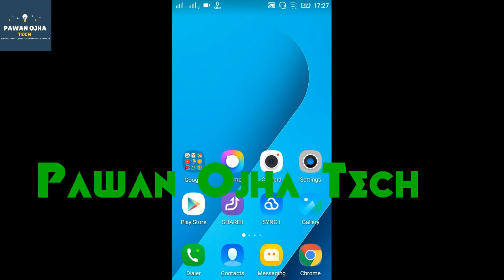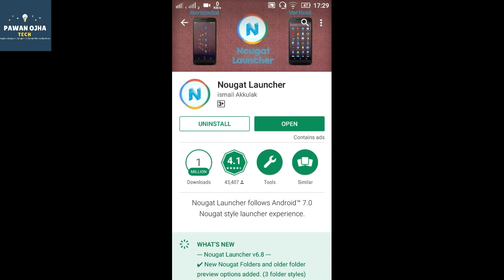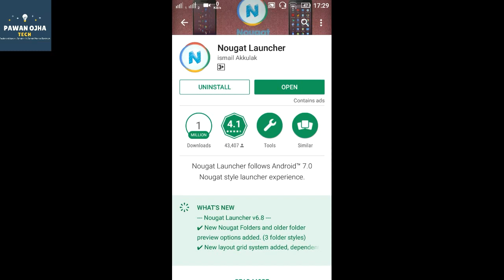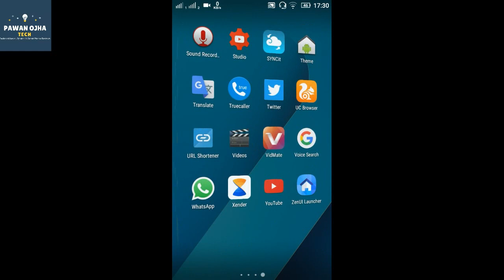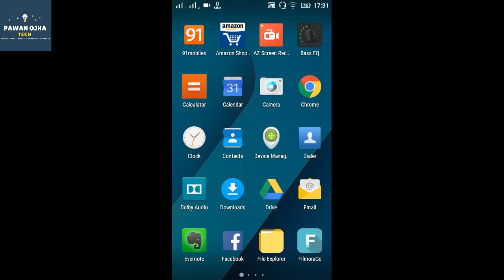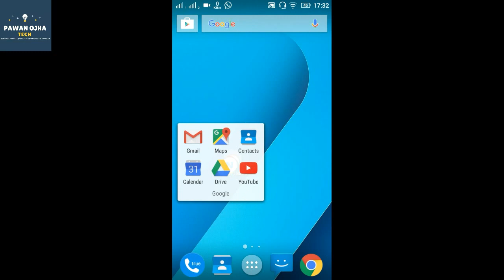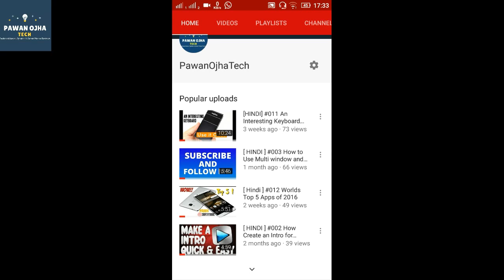[ HINDI ] #016 How to Get Nougat on Any Android For Free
Hello Dosto is video me maine apko btaya hai ki aap Kaise Apne Kisi bhi Android phone ko Nougat me Badal Sakte hai Iske Liye Kuchh Simple step hai jo Apko Follow karne hai jiske baare me maine Video me Btaya hai.

Top 4 Android Launchers

Top 5 World's Downloaded Apps 2016

Best DSLR Camera Under 50,000

Best Selfie Camera Phone

Philips HTD 3520G/94
F&D F6000 U 5.1
Logitech Z506 Surround Sound
Philips SPA6700B Cannon BT
F&D F3000-F 5.1

Top Best Phones under 15,000

Any Personal You can Send me Queries here